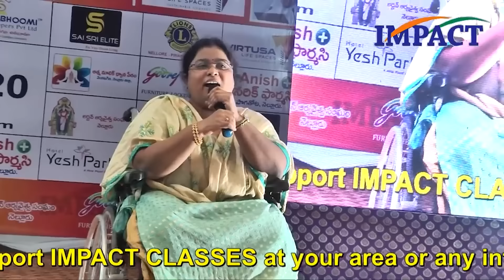ఓడిపోయినా ఫర్వాలేదు | భయపడకుండా పోరాడండి | Bala Latha | UPSC RANKER | CSB IAS ACADEMY